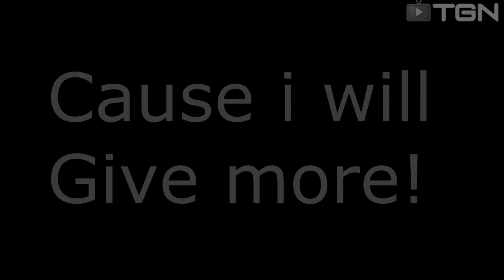Dangerous $hi7 pays off - Stalker C.O.P - W.T. PART 2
Hey hey hey nation! This is OneNineSixDevillizard here! I'm going to try to upload one of these at least every two days until i finish the game! c: So you will get at least 3 videos a week!

AND YES, THAT SONG IS MADE BY Dark Shift(AKA: 196Devillizard)

Luv u guyz! :D
Baaaaiiiii! C: